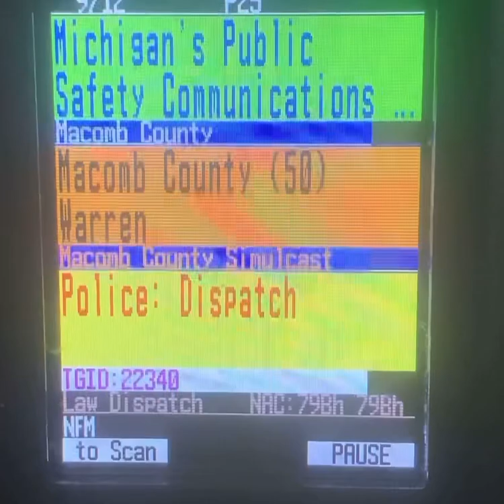Walmart on 12 Mile and Van Dyke. Caller has a prostitute in his car that’s refusing to leave.